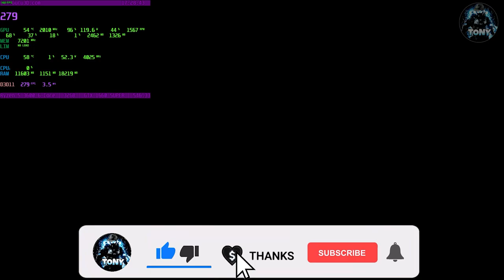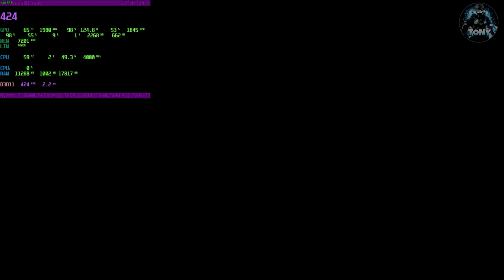PORTAL REVOLUTION | TUTORIAL COMPLETO SUL CAPITOLO 1 portal portal2 gameplay BENCHMARK 1660 SUPER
PORTAL REVOLUTION | TUTORIAL COMPLETO SUL CAPITOLO 1 portal portal2 gameplay tutorial | MOD

MIO REFCODE:563685ph1

PC:
MOBO: B450 GAMING PLUS
CPU: R5 3600
GPU: 1660 SUPER
RAM: 16 GB
CASE: 4000D AIRFLOW CASE CORSAIR

VIDEO TUTORIAL
               GAMES---TECH---MICROSOFT